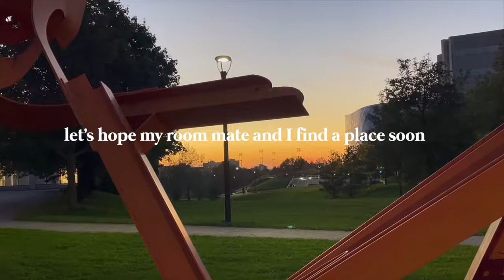Apartment hunting in Toronto is hard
In this vlog I share my difficulty with the apartment hunting process in Toronto Canada. I also bring you along to my class at York University.